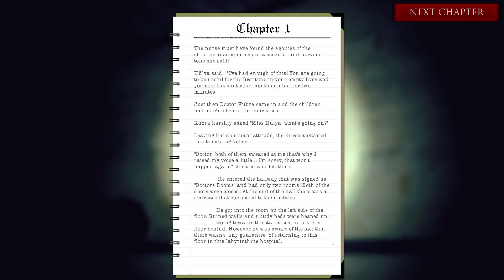Mesel Part 2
Honestly, can't say I'm too impressed so far.